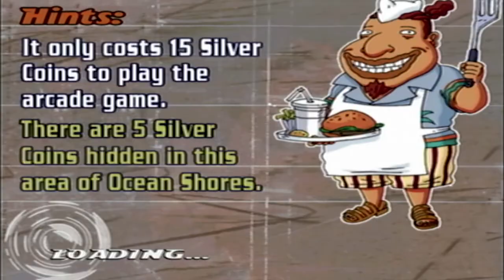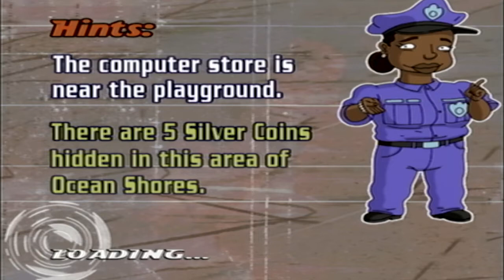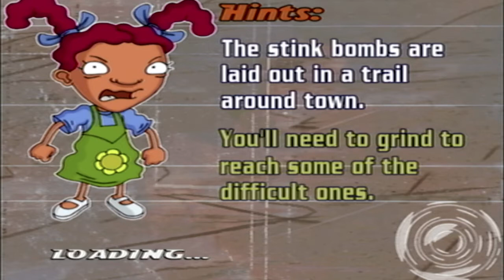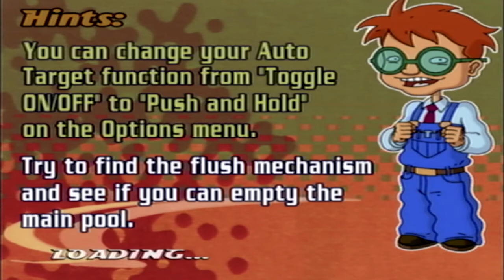MINIGAMES GALORE!!!! Rocket Power #6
Question for the comment section:
Do you find minigames fun in story driven games?